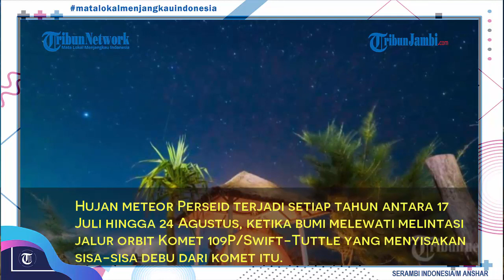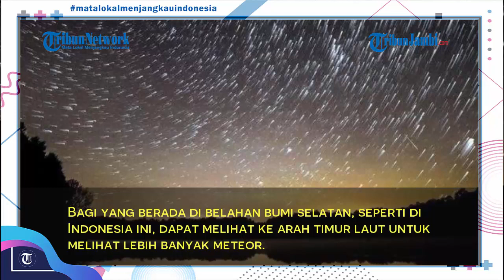Jangan Lewatkan, Puncak Hujan Meteor Perseid 12-13 Agustus, Begini Cara Melihatnya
TRIBUNNEWS.COM - Puncak hujan meteor Perseid akan terjadi pada 12 dan 13 Agustus 2020.

Hujan meteor Perseid ini telah terjadi sejak 17 Juli 2020 lalu dan akan berakhir pada 24 Agustus mendatang.

Hujan meteor Perseid terjadi setiap tahun antara 17 Juli hingga 24 Agustus, ketika bumi melewati melintasi jalur orbit Komet 109P/Swift-Tuttle yang menyisakan sisa-sisa debu dari komet itu.

Dinamai hujan meteor Perseid, hal ini berdasarkan titik radian (titik asal munculnya hujan meteor) yang terletak di konstelasi rasi bintang Perseus.

Menurut Nasa, hujan meteor Perseid ini disebut sebagai hujan meteor terbaik untuk tahun ini.

Terlebih pada saat mencapai puncaknya nanti, bulan memasuki fase akhir yang telah mencapai 3/4 putaran.

Dengan begitu, intensitas cahaya bulan tidak terlalu kuat sehingga memungkinkan untuk melihat pancaran cahaya dari meteor.

Hujan meteor Perseid paling baik di belahan bumi utara.

Bagi yang berada di belahan bumi selatan, seperti di Indonesia ini, dapat melihat ke arah timur laut untuk melihat lebih banyak meteor.

Menurut Lapan, intensitas maksimum hujan meteor ini mencapai 60-70 meteor tiap jamnya dengan kelajuan meteor mencapai 212.400 km/jam.

Fenomena ini dapat disaksikan mulai tengah malam hingga fajar bahari/nautika berakhir, yakni 24 menit sebelum matahari terbit.

Adapun waktu terbaik untuk melihatnya adalah saat menjelang fajar.

Tips Melihat Hujan Meteor Perseid

Untuk melihat hujan meteor ini, tidak dibutuhkan peralatan khusus.

Dilansir earthsky, berikut ini tips untuk melihat hujan meteor Perseid dengan maksimal.

Gunakan pakaian yang melindugi tubuh dari cuaca malam, dan pastikan Anda merasa nyaman, terutama jika berencana lama untuk menonton.
Temukan tempat menonton yang terpencil, jauh dari lampu kota.
Setelah berada di lokasi, mata kita mungkin memerlukan waktu 15 hingga 20 menit untuk terbiasa dengan kegelapan.
Setelah Anda menemukan tempat menonton, berbaringlah di tanah dan lihat ke atas ke arah pancaran cahaya.
Semua hujan meteor akan berada di satu titik yakni sekitar rasi Perseid, arah timur laut-utara dari bumi.
Setelah Puncak

Meski puncaknya pada 12-13 Agustus, anda juga bisa menyaksikannya steelah masa puncak hingga berakhir 24 Agustus nanti.

Meski intensitas meteornya lebih sedikit, namun itu akan tetap bisa dilihat.

Sebab mulai atau sekitar 17 Agustus, bulan memasuki fase akhir atau bulan sabit.

Dengan begitu langit akan tanpa bulan dan lebih sedikit cahaya bulan yang akan mengganggu penglihatan.